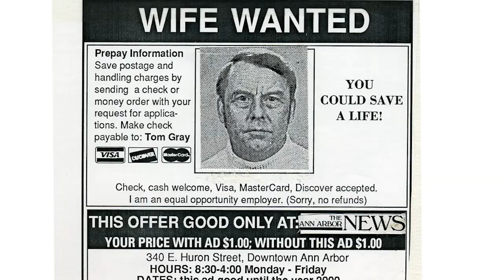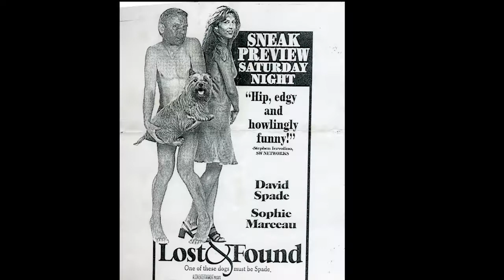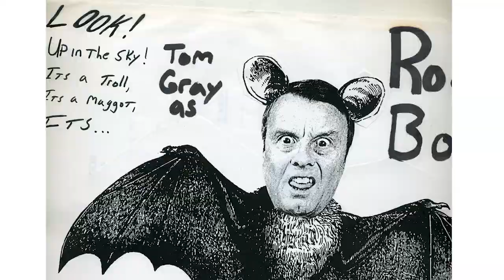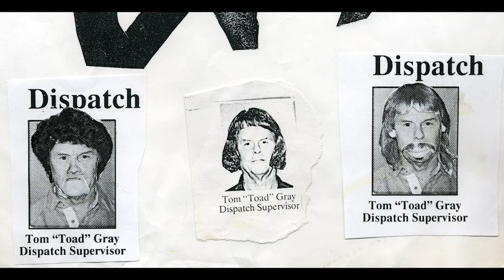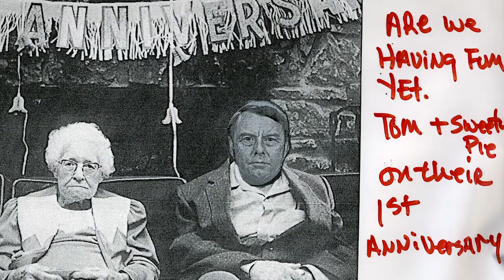Tom Gray: Memories of an Ann Arbor News Legend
Tom Gray used to be supervisor of the Dispatch Department.  Barney Klein remembers him as one of the top three or four most interesting people he had ever known.